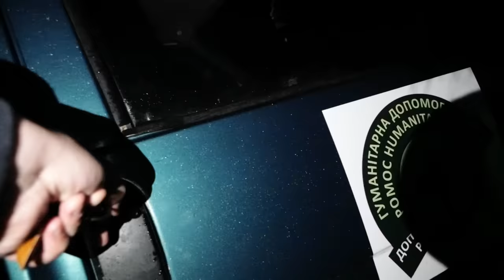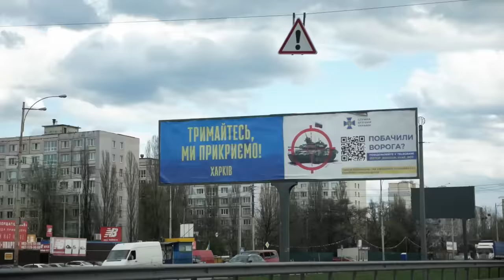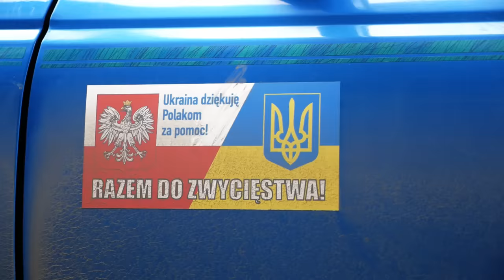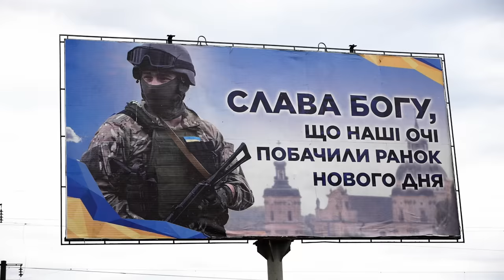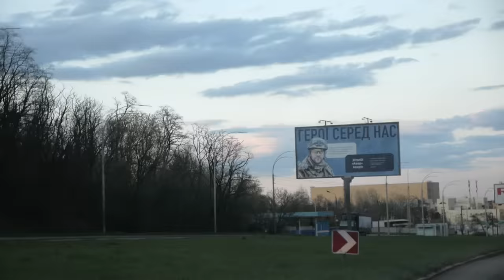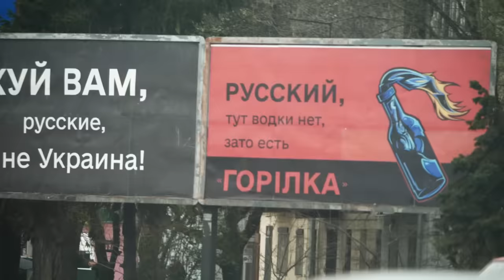Wschód Ukrainy - trasa z pomocą humanitarną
W kwietniu 2022 roku pojechaliśmy do wschodniej Ukrainy z pomocą humanitarną. Wszystko robiliśmy razem z ekipą z fundacji Historia Vita. Chcemy działać dalej na rzecz pomocy naszym sąsiadom.

Jeśli chcecie jeszcze wesprzeć ukraińskich wolontariuszy, którzy pojawili się w naszych filmach tutaj jest taka opcja